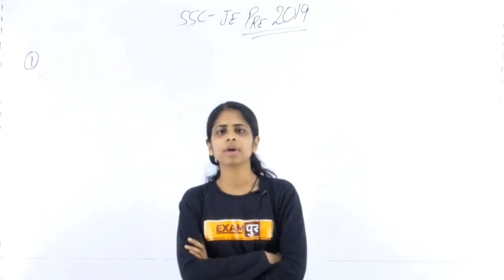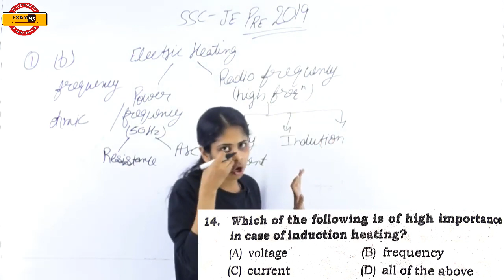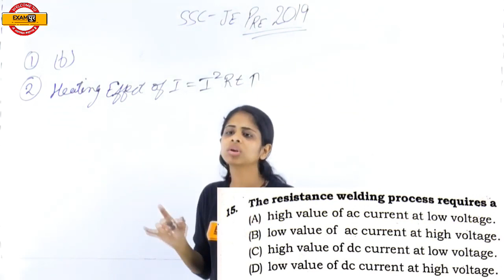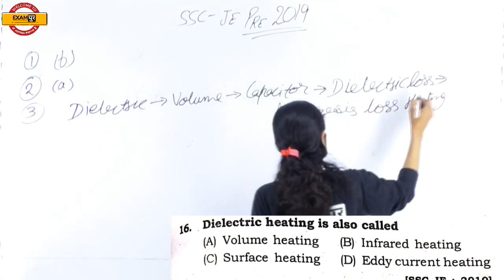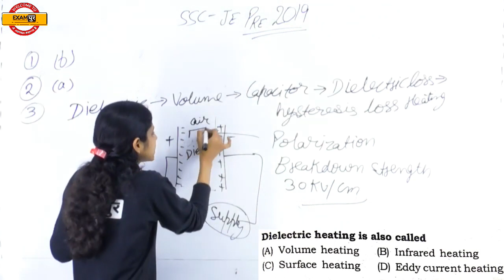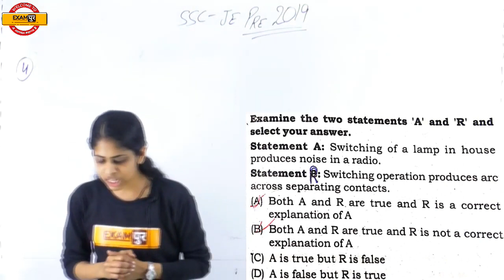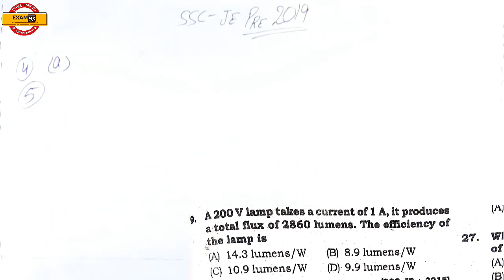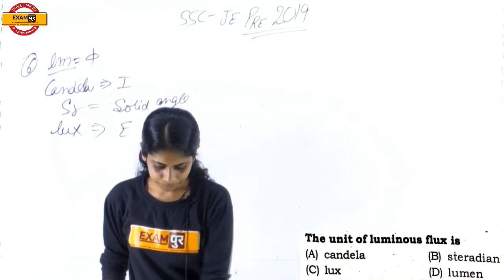SSC JE PRE 2019 || Electrical Engg. || by Deepa Ma'am || Class 07 || QUESTION SERIES UEPT